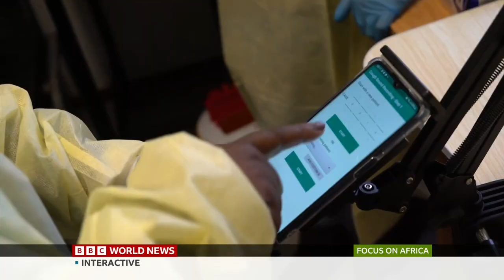BBC Focus on Africa from Nairobi (1830BST - Full Program - 17/6/22) [1080p50]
Newscasters: Peter Okwoche & Sophie Ikenye
Program: Focus on Africa
Channel: BBC World News Europe HD
Source: DVB-S2
Countdown:
Date & Time: 17/6/22 at 6:30PM BST